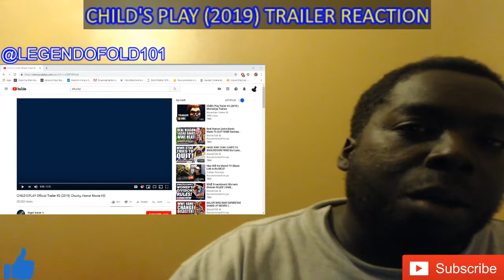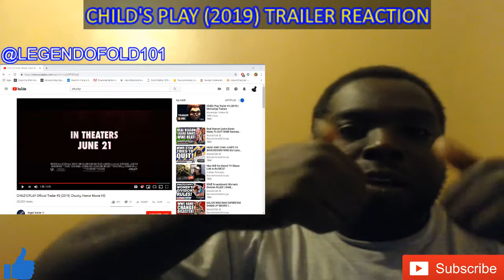CHILD'S PLAY (2019) TRAILER #2 REACTION (CHUCKY'S FACE !!!)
He looks weak child's play looks mediocre at best this movie get's a grade straight C-